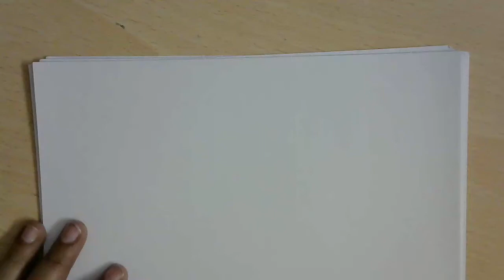9 Vibration of cantilever beam